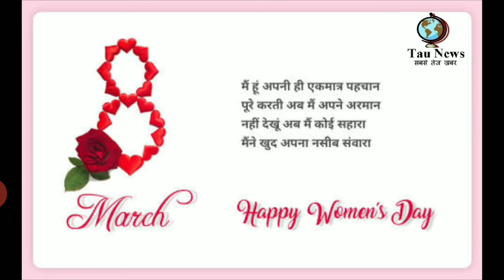महिला दिवस क्यों मनाते है | Why women's day Celebrates??? | 8 march women's day